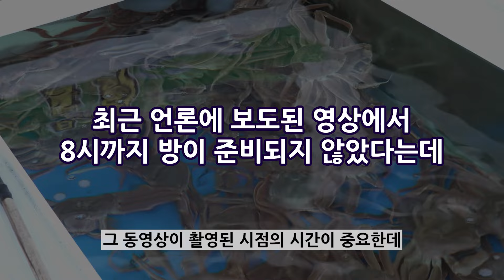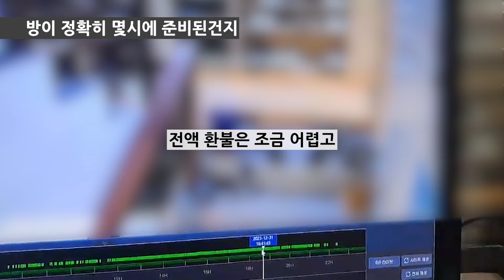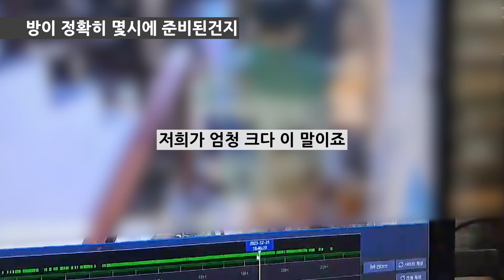[최초 단독 인터뷰] 75만원 대게 식당 사장 "나는 억울하다"